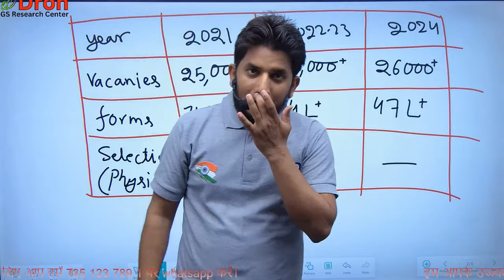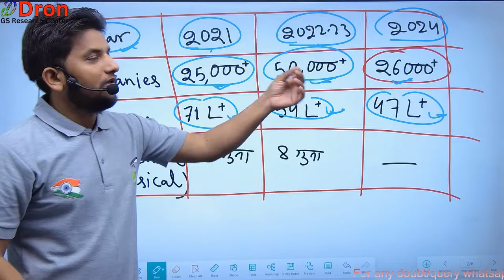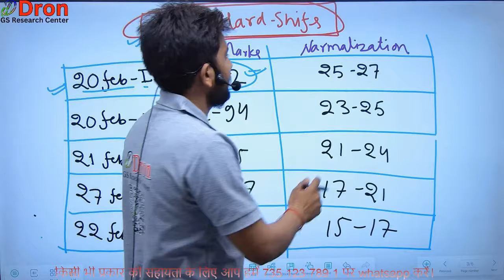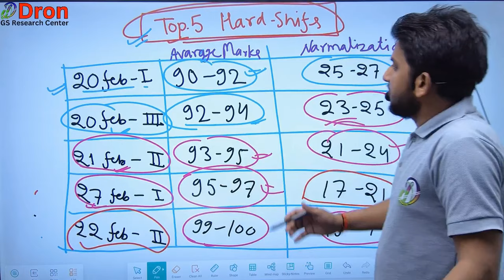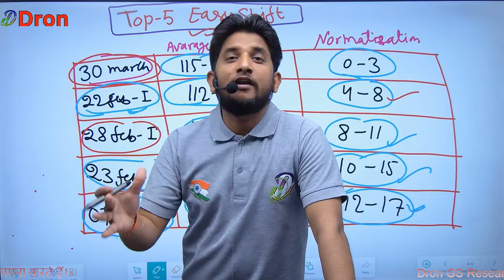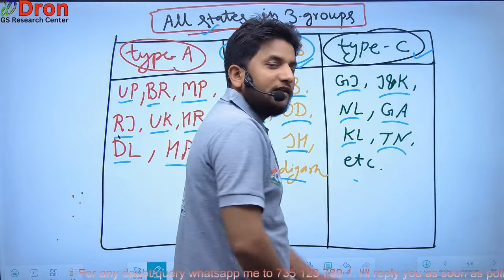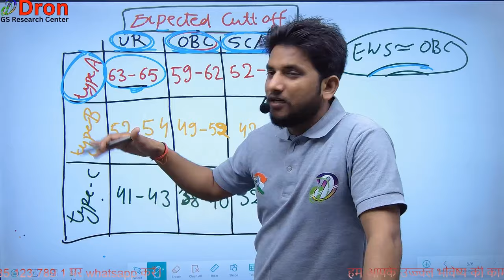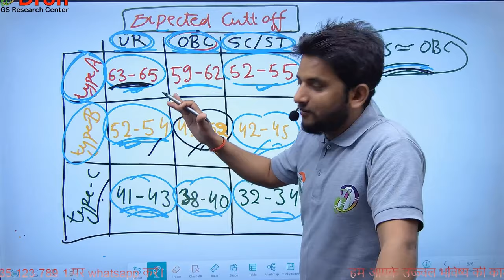SSC GD cut off 2024 । ssc gd cut off । ssc gd cut off 2024 state wise । ssc gd new vacancy 2023-24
इस विडियो में ssc gd cut off 2024 के बारे में समझाया गया है।
 This video is about the study of ssc gd cut off 2024